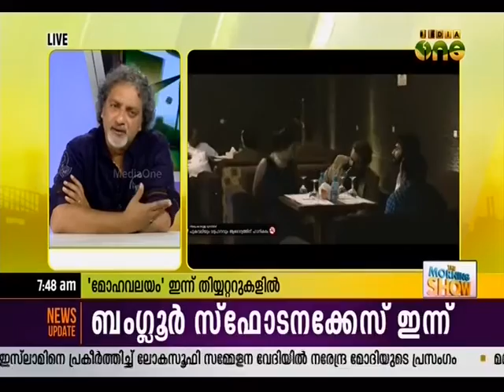Morning Show: Interview with Joy Mathew, Mohavalayam Movie | 18-03-2016